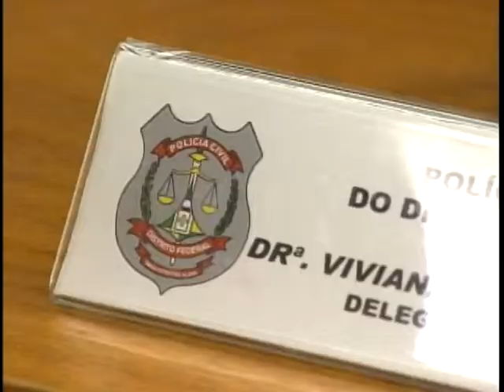Jornal NBR NOTÍCIAS na íntegra - 30 de dezembro